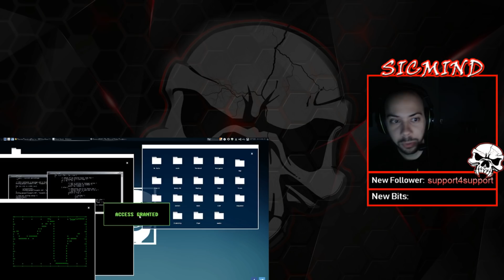Halo Daily Highlights | Ep. 351 | Shotzzy, SpartanTheDogg, MoNsTcR, Pznguin, Snip3down, MrcoLeK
The streams that make this video possible:

00:03 | Shotzzy - Shotzzy just playing with Vator

01:03 | SpartanTheDogg - MM, 2s, 8s, RS, something

01:33 | MoNsTcR - ITS POSSESSED

02:03 | Pznguin - Money 2s | I hope your day is going well 3

02:39 | Snip3down - H5 Plaza - Is Top Dip to S3 possible?

02:53 | MrcoLeK - oh

03:32 | Snip3down - H3 Throwback CTF Pit Overkill

04:02 | UltraBanshee - yeeeeeeet

04:32 | Whffles - Oh Jimward

04:53 | Eli_X - training

05:12 | Vetoed - Breaking in new controller // Follow @Vetoed // !YouTube

05:43 | MilkshakeFPS - he gets MAAD

06:03 | jzm0066 - idea

06:29 | SAlY4N - nice camo use

07:21 | Diab0licxspider - Clamber irl

07:52 | UltraBanshee - HERESY IS BACK | Where's the competition? Farmed Jink off of Halo 5

08:22 | sicmind - H5- Average Gameplay

08:52 | sicmind - Hackmind

09:22 | GHOST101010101 - Old Dino with Bad Back Gets Killtacular

09:43 | van_helsing_gg - Van Trashcan

🤖  Music Credits

Martin O'Donnell & Michael Salvatori - Opening Suite
Halo (Original Soundtrack)

Gamebot Halo the best place to watch the latest and greatest Halo gameplay highlights. We feature clips from your favorite Twitch streamers.

Halo 5: Guardians is a first-person shooter video game developed by 343 Industries and published by Microsoft Studios for the Xbox One home video game console.

New to the series are "Spartan Abilities", replacing the Armor Abilities of previous games. In-universe, the characters' MJOLNIR armor has been upgraded with various thrusters that allow them increased mobility options in all three axes of movement.

In 2014, Microsoft announced the "Halo Championship Series", its own tournament. Prior to Halo 5: Guardians's release, Microsoft announced a competition with a US$1 million prize pool, and a focus on developing the game with competition in mind. A portion of the proceeds from REQ packs bought with real currency contributes to prize pools. The Halo World Championship began on December 6, 2015, with the finals running March 18–20, 2016.

12 teams were invited to the Halo World Championship:
OpTic Gaming, TMNT Crowd Pleasers, Supremacy, Team Liquid, Luminosity Gaming, London Conspiracy, Splyce, Team EnVyUs, Team Immunity, Str8 Rippin, FAB Games eSports, SoaR Gaming.